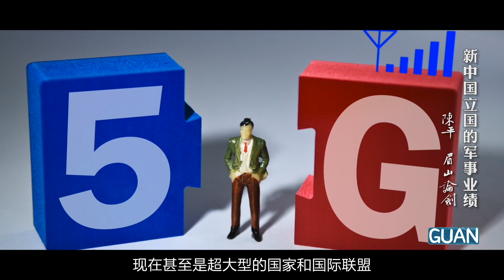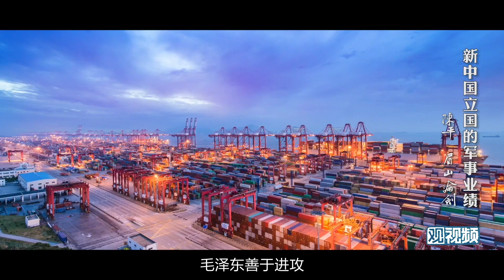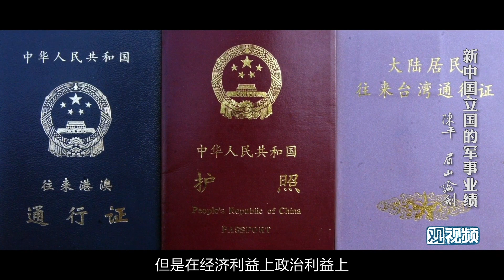眉山论剑：新中国70年，我们重新学习怎么当一个强国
胡锡进：工作日日播
眉山论剑：每周二准时更新
睡前消息：每周二周五，时常加更
也说：每周三更新
非同凡响：每周六更新
一勺思想：每周不定期更新